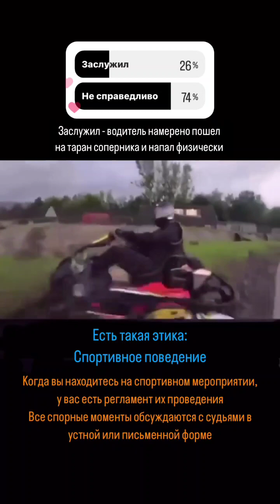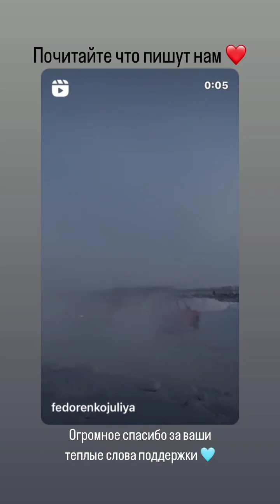rocketracetrack (Instagram stories от 14.01.24)